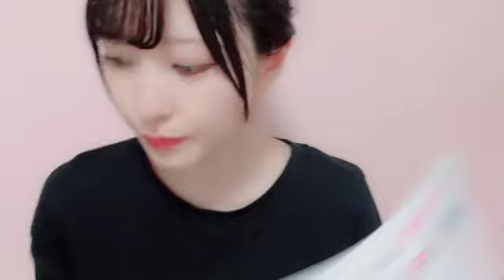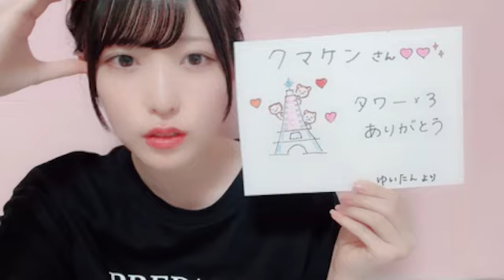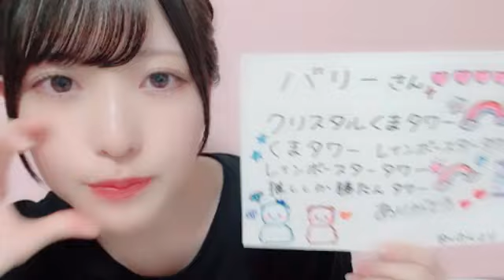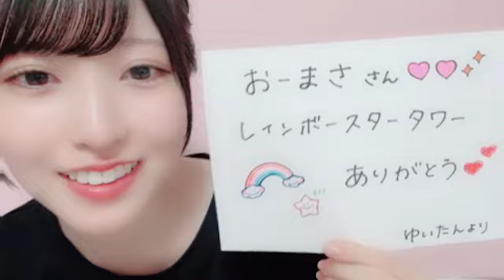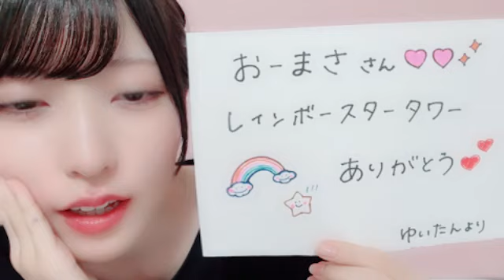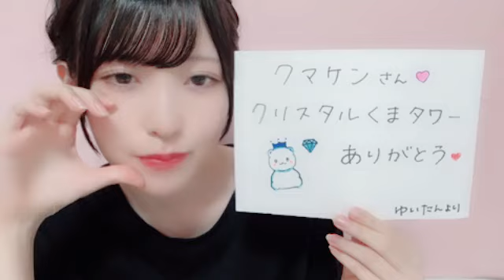2024年09月03日 壁島 結華（STU48 3期生）